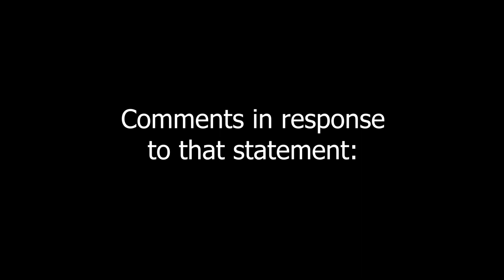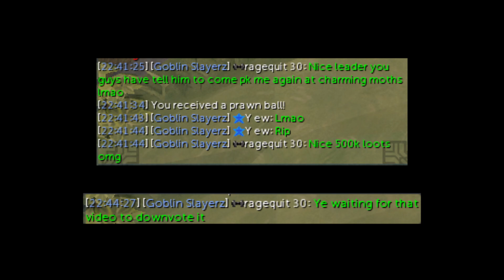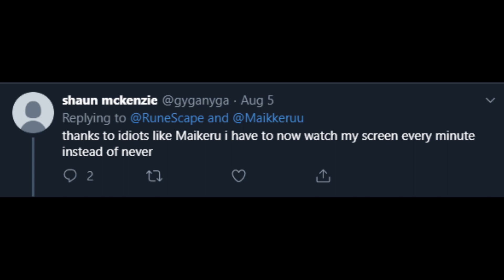Pking in 2019? [Runescape 3] How much can i make from Demonic Skulls?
This video is about pking demonic skulls for 500k each in rs3.
I got to 3 different locations (abyss, agility and charming moths) and i test them to see how easy it is to kill people are each location for the 500k skull.
Yes I realise I'm probably going to have this video disliked/hate towards me for making this video. But the wilderness is part of the game and I want to promote both the skilling aspect and the pking aspect of it for all types of players :) Enjoy!